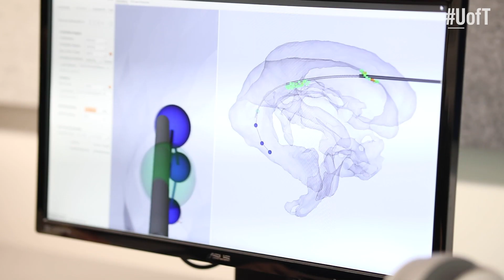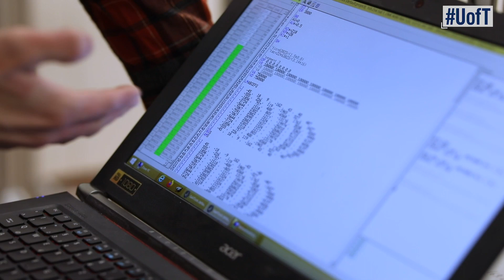Meet U of T prof Jessica Burgner-Kahrs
Tiny, flexible robots can get into spaces you might not expect—like up your nose to brain surgery, or into a plane engine. U of T Mississauga prof Jessica Burgner-Kahrs creates these robots in her lab alongside talented undergraduate students.